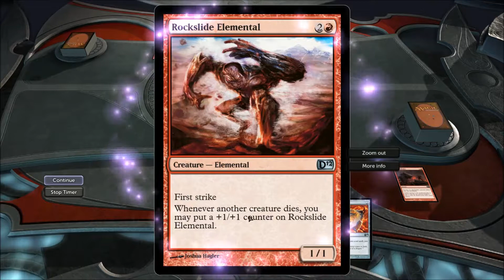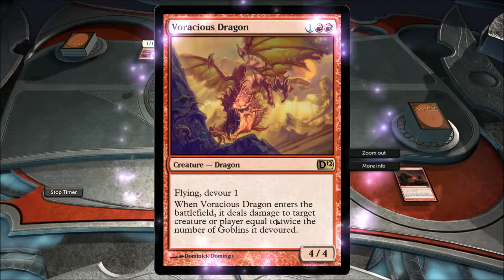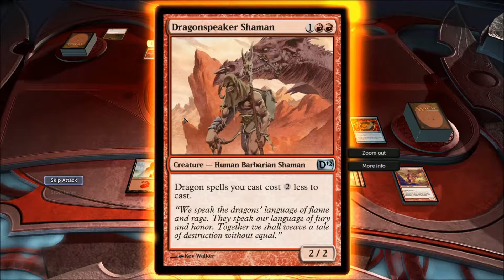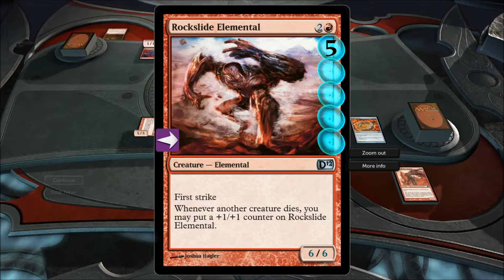Let's Play: Magic The Gathering--Duals Of The Planeswalkers 2012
Magic is in the air.